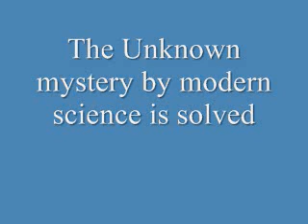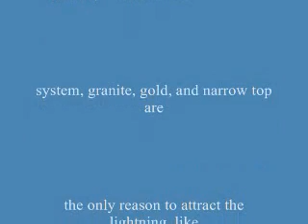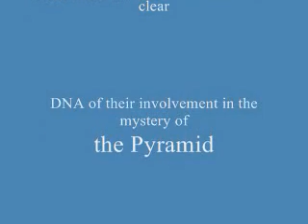The Great Pyramid Engineering of Egyptian North Africa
The Great Pyramid
Inside the mind of ancient Pyramid engineers
The unknown mystery by modern science is solved
New Theory revealed how the Pyramid was built and
the Main reason for its building by ancient Egyptian.
New evidence why, where, and how it was managed
Archiphoenic solve how they build it and why?
It is not true that it was built as a power generator
The Pyramid attract lightning by accident, like any tree
Or metal object, the water tunnel
System underneath, granite, gold, and narrow top are
The only reason to attract the lightning, like
In many modern homes today struck by lightning
The sea people always knew the secret
The Phoenician from cedar land of Lebanon, Their
Finger print and cedar wood is a clear
DNA of their involvement in the mystery of the Pyramid.